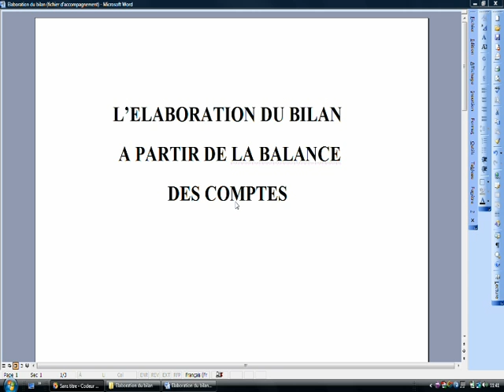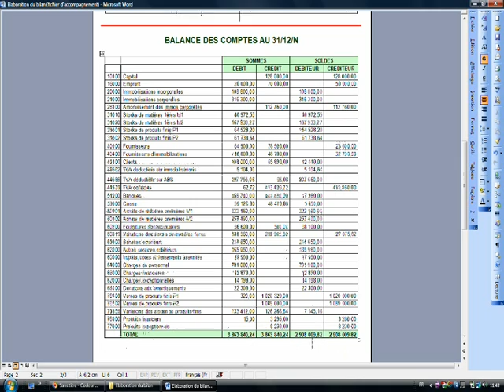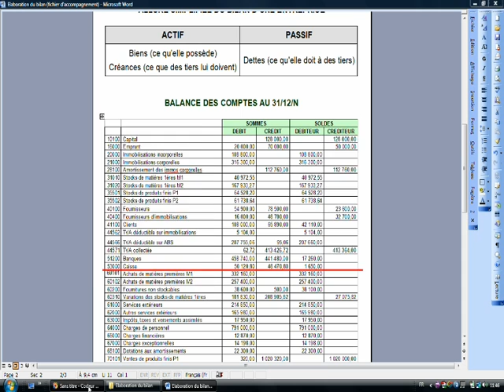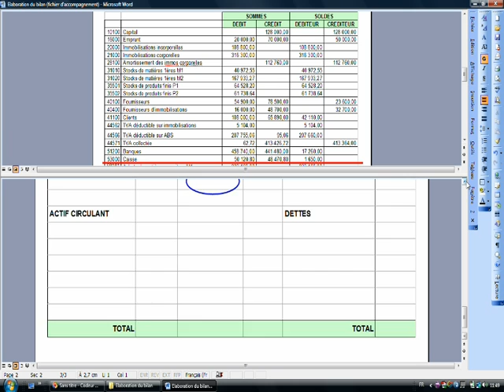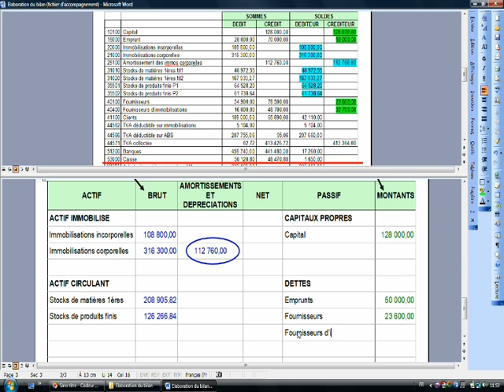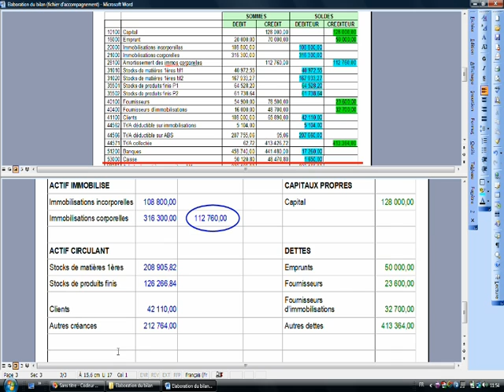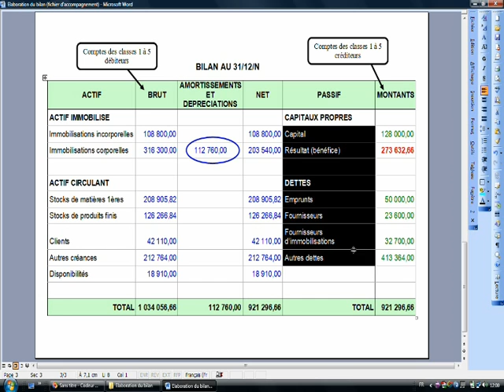04.2 Elaboration du bilan